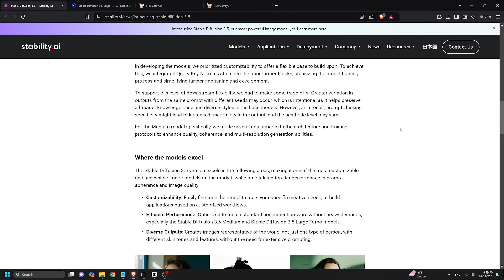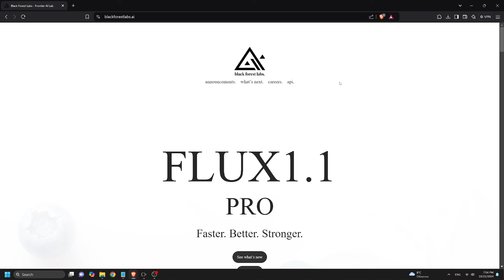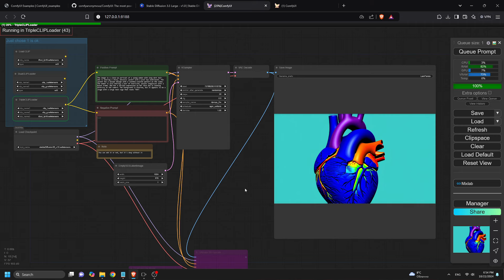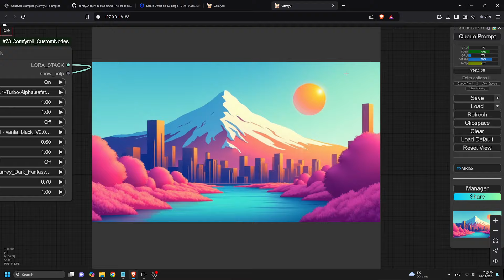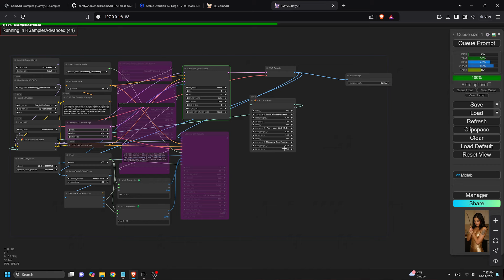Stable Diffusion 3.5 Large vs Flux: Which is Better?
In this video, we dive deep into the battle between two cutting-edge AI image generation models: Stable Diffusion 3.5 Large vs Flux. Both models offer unique strengths and weaknesses, but which one truly comes out on top?

Released on October 22nd, Stable Diffusion 3.5 Large is a versatile base model designed for a variety of styles, from photorealistic portraits to abstract art. We explore its ability to blend different aesthetics, handle complex prompts, and the potential it holds as an open-source project for the AI art community. However, it struggles with anatomical accuracy, particularly when it comes to hands and object interaction, and it’s limited to lower-resolution images of about 1 megapixel. Despite these challenges, SD 3.5’s open-source nature allows for massive customization and improvements over time, making it a powerful tool for artists and developers alike.

On the other hand, Flux is a distilled model fine-tuned for specific tasks like upscaling and high-resolution image generation. Its precision in handling intricate details, object interactions, and large-scale images make it an excellent choice for commercial or high-quality projects that require speed and efficiency. However, Flux lacks the versatility of SD 3.5 and is less flexible when it comes to experimenting with multiple styles or highly creative prompts.

In this video, we’ll walk you through the key differences, including live demonstrations of both models, so you can see how they perform side by side. Whether you’re an artist, a developer, or just an AI enthusiast, you’ll gain valuable insights into which model is right for your needs. From aesthetics and style variations to resolution and customization potential, we cover it all.

So, which is better? Watch until the end to find out!